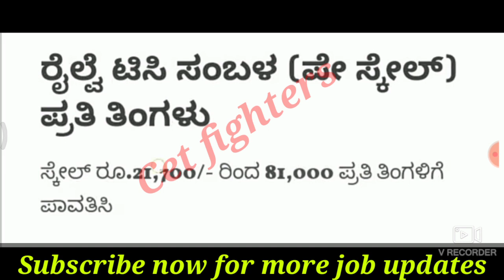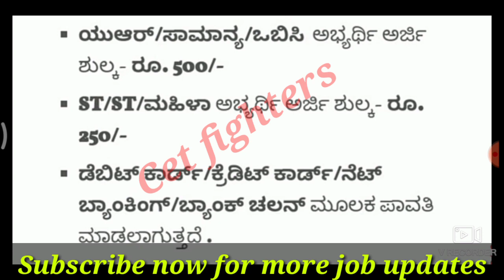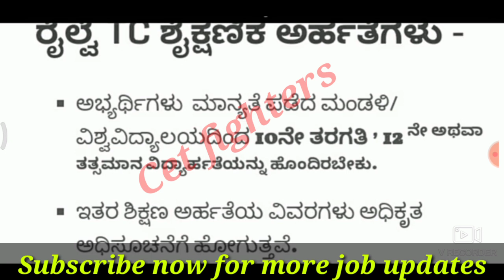2500 Railway tc jobs | ರೈಲ್ವೆ ಇಲಾಖೆಯ ಹುದ್ದೆಗಳು | ಕರ್ನಾಟಕ ರೈಲ್ವೆ ಹುದ್ದೆಗಳು